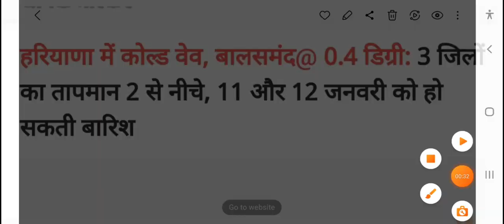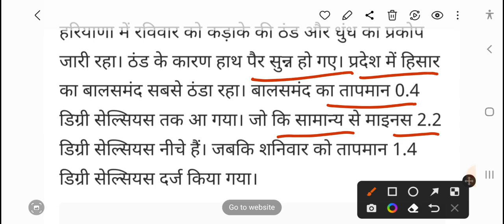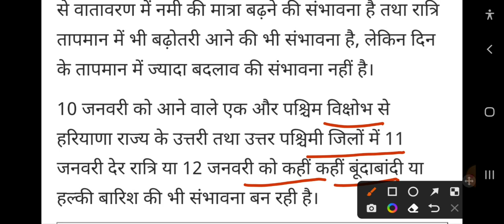हरियाणा मौसम! बारिश का हाई अलर्ट जारी// ओले गिरेंगे आंधी बादल साफ, haryana mausam vibhag